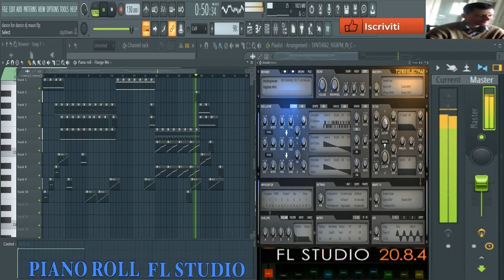giovanni mauri dance for dance (Electra vst)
vst usato per composizione Electra vst 64 bit
nome del brano  dance for dance